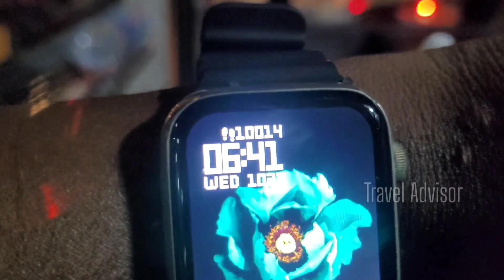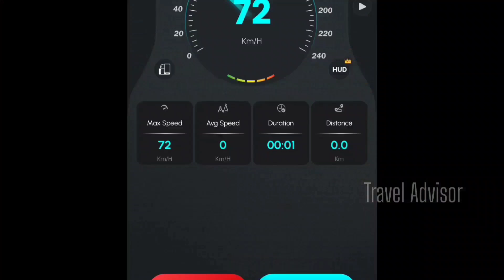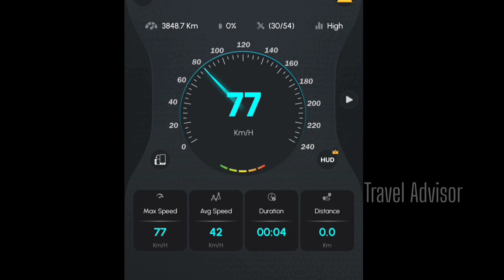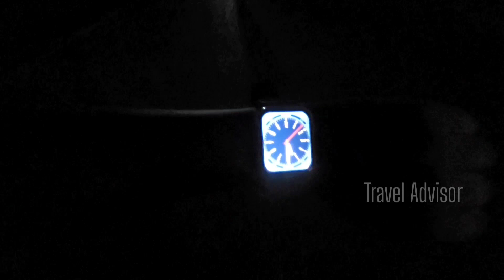🎆 DIWALI SPECIAL VLOG ✨️🎇🧨 Madurai To Kannur in famous KSRTC Swift Bus| Top Rated Bus|Travel Advisor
First Time In Tamil
KSRTC - Swift Bus Travel Vlog
Madurai To Kannur in Famous Route Via. Pollachi and Palakkad
Date of Journey : 23rd Oct 24